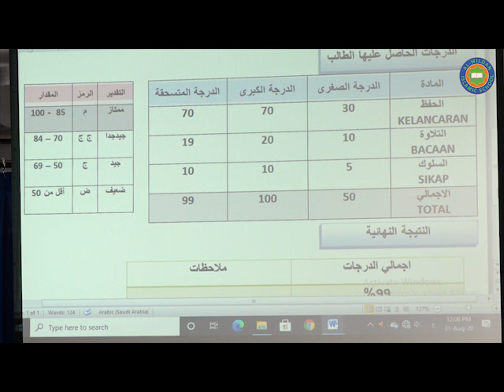LAJNATUL'UBUR :SYEIKH AKHMED AL-YAMANI AL-WILDAN INTERNATIONAL ISLAMIC SCHOOL PART 2